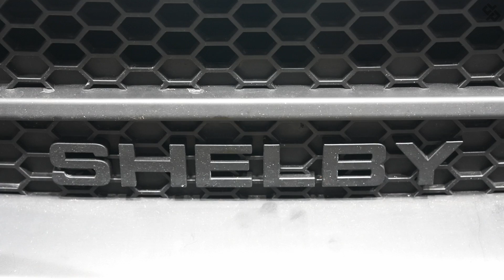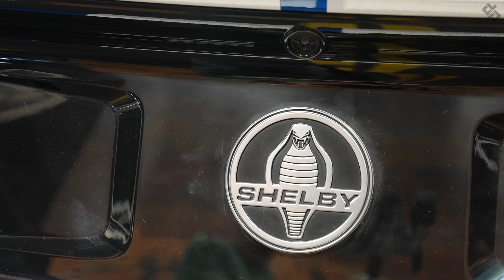2022 Ford Mustang Shelby GT500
Music: Evan King - Context Sensitive - Enchiridion - Titan Striker